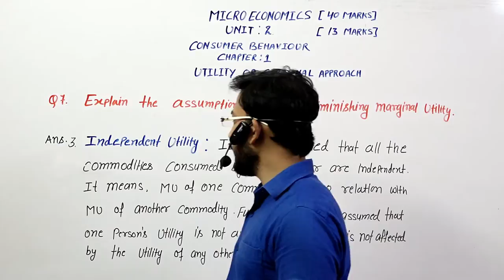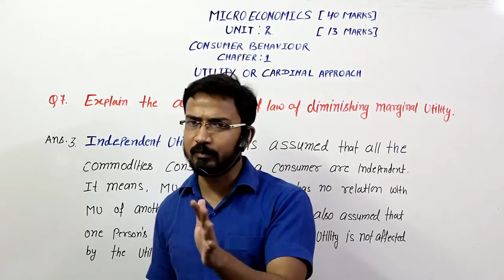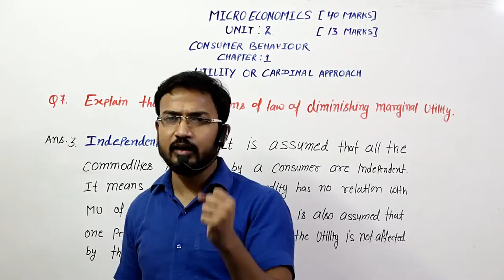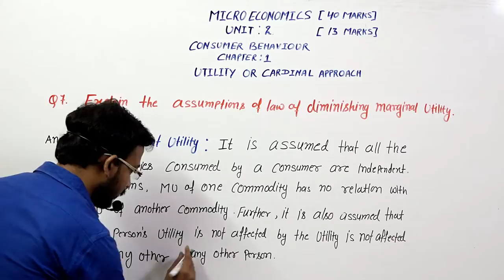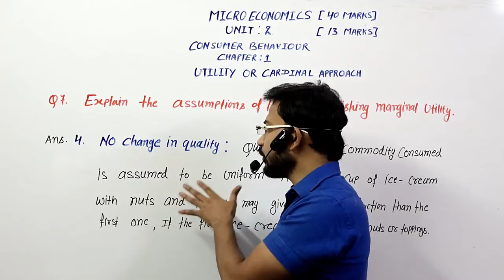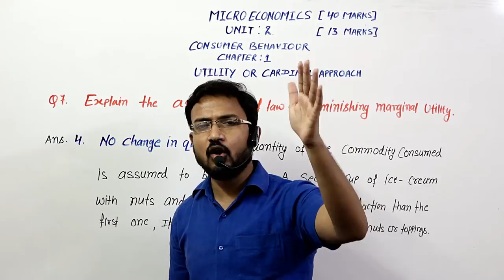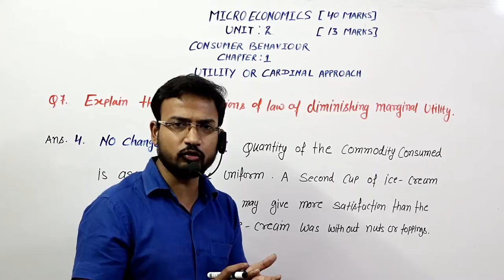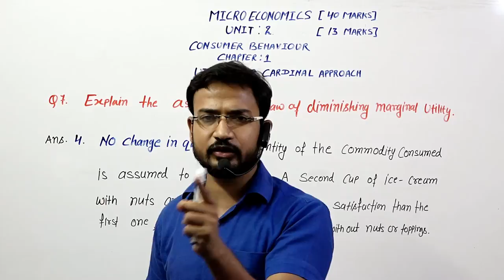UTILITIY1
✅🆂🅴🅼🅴🆂🆃🅴🆁-1✅

✅🆂🅴🅼🅴🆂🆃🅴🆁-3✅

✅🆂🅴🅼🅴🆂🆃🅴🆁-5✅

✅🆂🅴🅼🅴🆂🆃🅴🆁-1✅

✅🆂🅴🅼🅴🆂🆃🅴🆁-3✅

✅🆂🅴🅼🅴🆂🆃🅴🆁-5✅

[APPLICATION LINK]